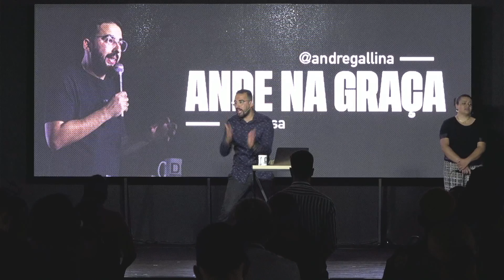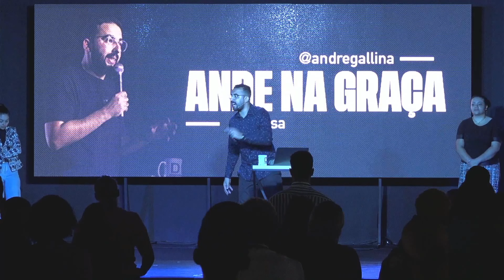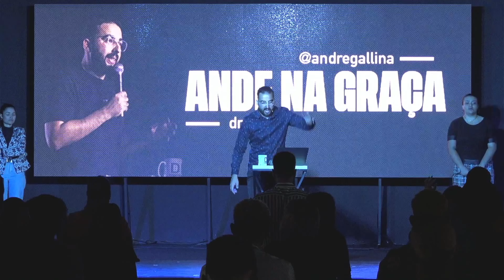ANDE NA GRAÇA - ANDRÉ GALLINA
Shalom, seja muito bem-vindo ao nosso culto!

Quer conversar sobre aquela que pode ser a melhor escolha da sua vida?

🔸 Queremos te conhecer e nos apresentar como sua família espitual, além de caminhar com você nesta jornada em conhecer Jesus:

📌 Para contribuir conosco:

Nossa chave PIX: CNPJ: 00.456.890/0001-40
Faça sua oferta, primícias e dízimos da maneira mais rápida.

🖇️ Bradesco
Agência 2229
CC 3864-4

🖇️ Itaú
Agência 1669
CC 38467-7

IGREJA EVANGÉLICA DÍNAMUS - CNPJ 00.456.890/0001-40

Instagram: @igrejadinamus.sa | @igrejadinamus | @redemove
YouTube: Igreja Dínamus (🔔 ative as notificações)

🎦 Realização: Agência Sec I